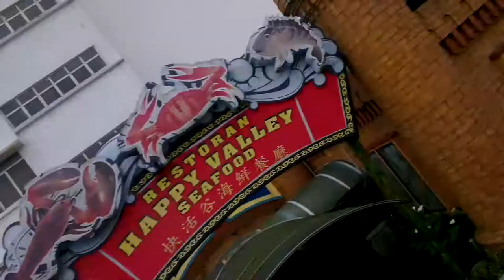On the spinner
Many people can't enjoy with it. but they want to see the view from spinner.

I'm record this video for them.